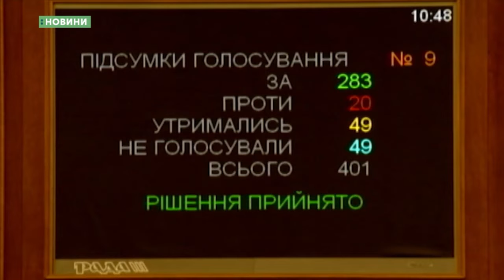13.09.2019. Новини. 13:30